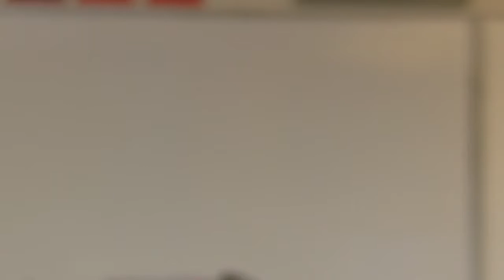Sr B Rime C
McGee continues to lecture on Rime of the Ancient Mariner